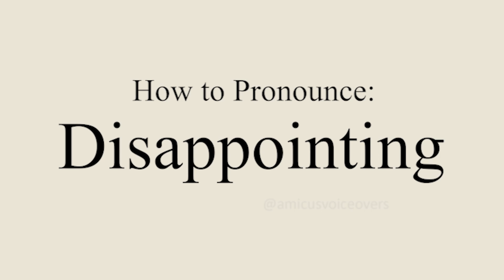How to Pronounce: Disappointing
For more pronunciations, stare directly into the mirror and say 'Bloody Mary' 3 times.

recorded by Amicus